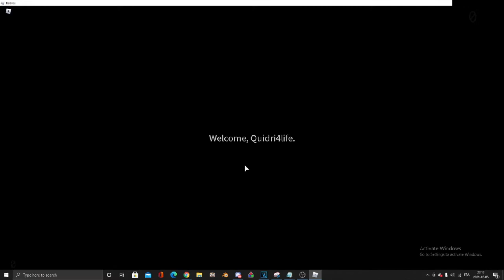GET A SNACK AT 4 AM ANY% ORANGE GLITCHED 17.733 WR (time needs to be verified)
wr i guess